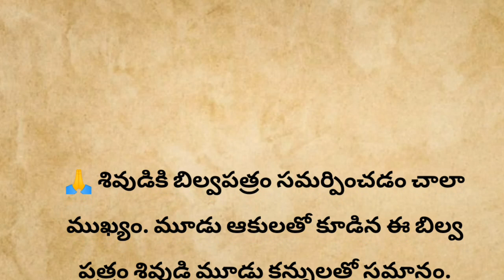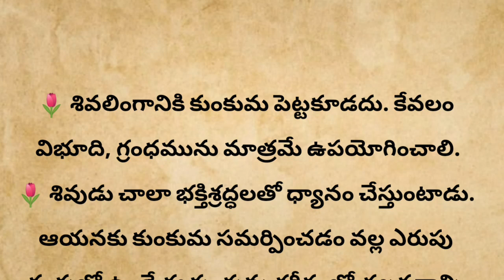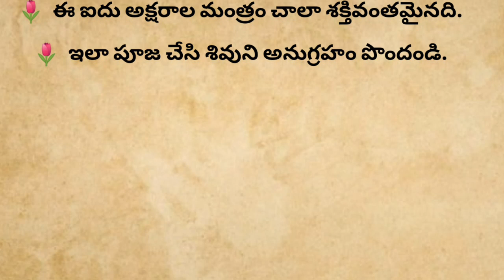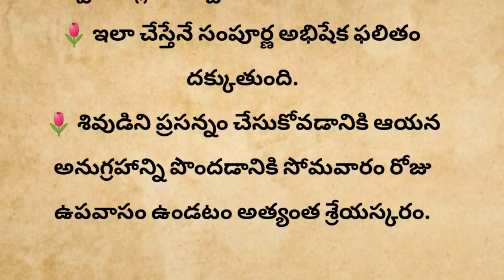thalapatra nidhiశివుడి పూజలో చేయకూడని తప్పులు...! కాలం కలిసి రాకపోతే చేయాల్సిన పనులు ఏమిటి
రాహుకాలంలో చేయకూడని పనులు ఏమిటి,కాలం కలిసి రాకుంటి ఎం చేయాలి,లైఫ్ లో చేయాల్సిన పనులు,చేయవలసిన పనులు,ఇలాంటి పనులు చేస్తే గ్రహ దోషాలు పెట్టి పీడిస్తాయి,ఆదివారం ఈ పనులు చేస్తే మహా దోషం,బిడ్డలు వృద్ధిలోకి రావాలంటే తల్లి చేయాల్సిన పూజ ఇదే,తల్లి నోటివెంట పదే పదే రావల్సిన మాటలు ఏమిటి,కాలం,ఇంటి వాకిట్లో ఈ పనులు చేస్తే తీవ్రమైన దరిద్రం,పిల్లలు వృద్ధిలోకి రావాలంటే తల్లిదండ్రులు చేయవలసిన పూజా,||నిత్యసత్యాలు|| శుక్రవారం నాడు చెయ్యకూడని పనులు ||తాళపత్రసత్యాలు||